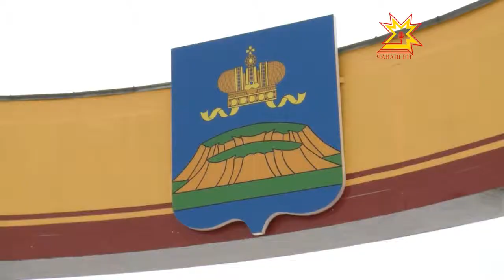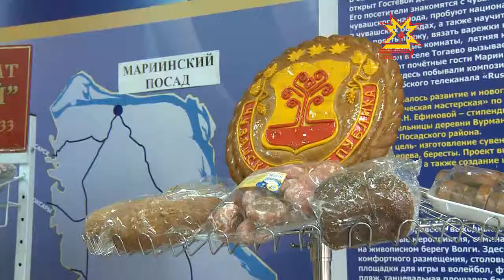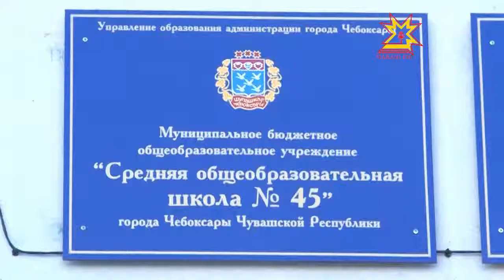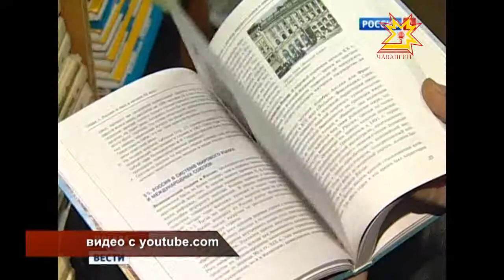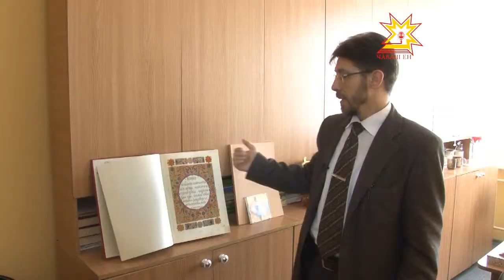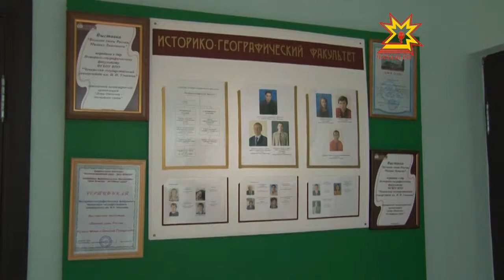Республика 07.03.2013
В выпуске:
- Михаил Игнатьев подвёл итоги социально-экономического развития Мариинского Посада
- Господдержка молодых семей
- Открытие бассейна в 45 школе
- Тарифы — под государственным и общественным контролем
- В Чебоксарах перед судом предстанет профессор одного из местных вузов
- Владимир Путин подписал указ о награждении трех подростков из Чувашии
- «Сводите девушку в музей!»
- Около 28 миллионов рублей будут направлены на реставрацию храмов Чувашии
- Международный женский день